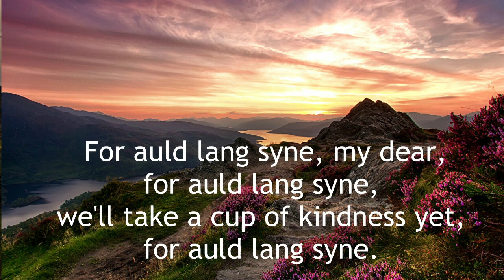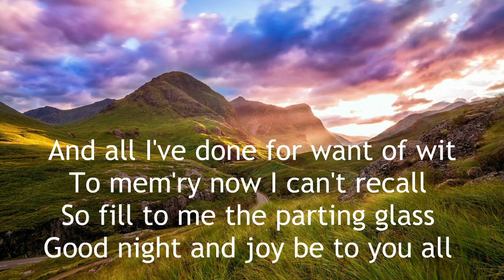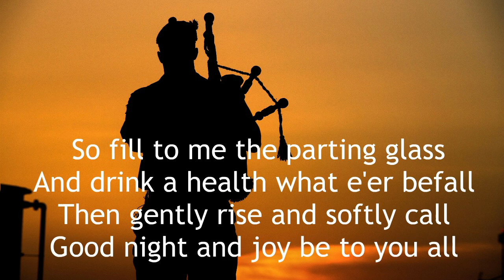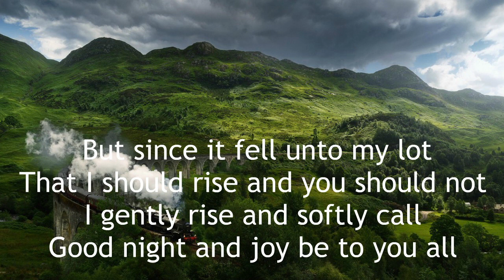Auld Lang Syne and The Parting Glass: A Scottish Farewell, Piano Solo by Marcia Wells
A Scottish Farewell...An expressive piano solo arranged by Marcia Wells.  Sheet music in the download store and at Musicnotes
Traditional Scottish songs sung at the end of a gathering of friends.  The Parting Glass is also used as a final farewell at military services.  Lyrics are shown in the YouTube video.